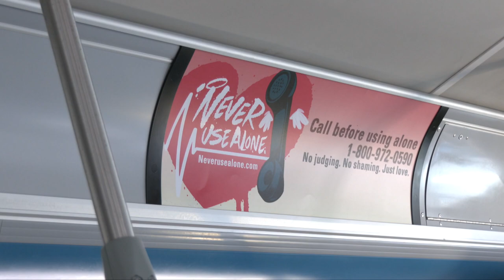24 Hr. Power, Inc. BAT Bus "Never Use Alone" Hotline Ad Unveiling 4-8-21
Brockton Area Transit Authority